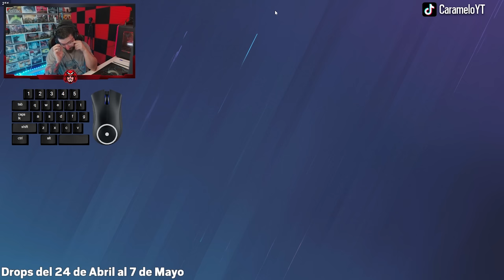ZERO es PERFECTO en ESTE MAPA | Caramelo Rainbow Six Siege Gameplay Español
✅ ZERO es PERFECTO en ESTE MAPA en este Gameplay de Rainbow Six Siege español en Commanding Force del año 8 de R6.